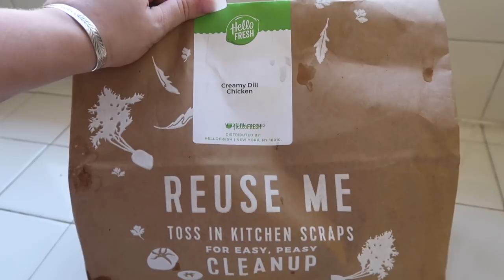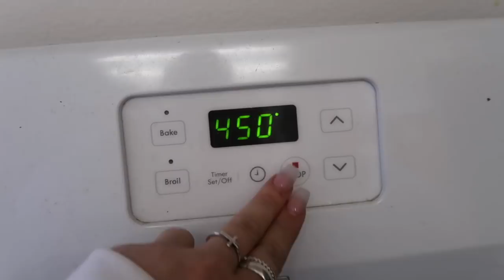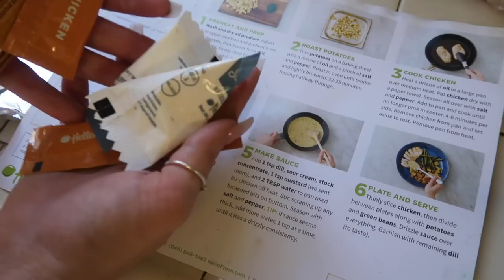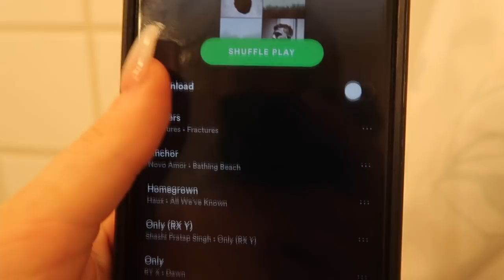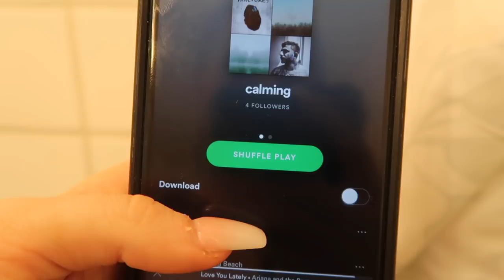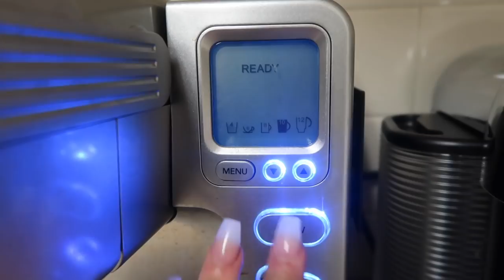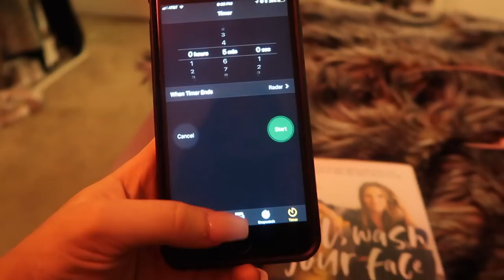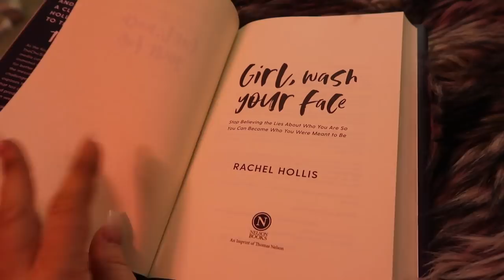school night routine | how to prep for the new week | Kenzie Elizabeth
For a total of $60 off, that’s $20 off your first 3 boxes, and enter kenzieelizabeth60